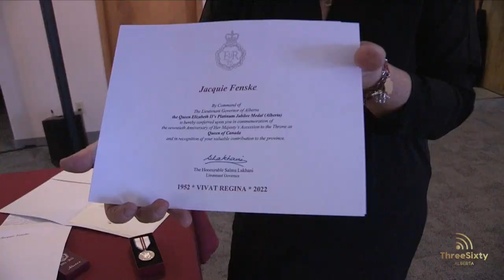Five people receive the Queen Elizabeth II Platinum Jubilee Medal in Fort Sask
The Queen Elizabeth II Platinum Jubilee Medal was awarded to five individuals in Fort Saskatchewan on December 4, 2022. Our very own Jacquie Fenske was one of the recipients and had the opportunity to speak with the others in our latest video.

Interested in becoming a community correspondent? Have a news story? In need of video production services?